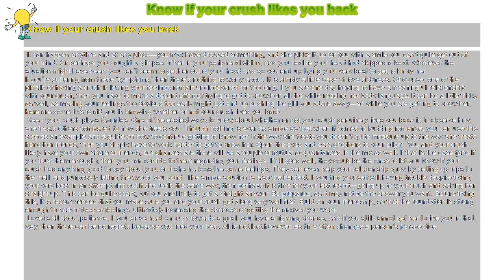How to : Know if your crush likes you back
Know if your crush likes you back

 It can happen anytime and at any place—you may have dropped something, and she picks it up for you with a smile you can’t quite get out of your mind. Or perhaps you caught a glimpse of her in your peripheral vision, and you realize your heart had skipped a beat. Whatever the situation might have been, you can’t seem to get her out of your head and so you end up trying your very best to get to know her.

If you’re suffering from these ‘symptoms,’ then there’s nothing to worry about. It is simply a little case of love sickness. Of course, one of the pitfalls of having a crush is letting your feelings remain undiscovered for too long. If you are one day hoping to have a meaningful relationship with your crush, then you have to make a decent effort of trying to get to know her, all the while reading her body language. It can be a little tricky as well, as making your feelings too obvious too early might just end up pushing the girl you adore away—so while you are getting to know her, here are some tips to aid you in knowing whether or not your crush likes you back:

 See if your crush plays favorites. One of the easiest ways to know about whether or not your crush genuinely likes you back is to observe how she treats others compared to how she treats you. Though nothing is ever as simple as that when it comes to budding romance, you can use this step as an example and a guide on how to continue getting to know her. If the way she treats you doesn’t quite measure up to the way she treats her other friends, then you simply have to work harder to get to know her. Open the eyes and ears of others to your plight. You and your crush likely have your own share of friends, but chances are there will be a couple of mutual acquaintances in the mix as well. If that is the case (and if you trust them enough), then you can confide to them regarding your feelings. If all goes well, they could be the ones to let you know if your crush had anything good to say about you, or if she harbors the same feelings. They can even help your relationship grow by setting up trips to the mall, and purposely letting the two of you bond. The simple solution is also the hardest. If you find yourself still having trouble despite trying your very best in an attempt find out if she feels the same way, then perhaps it is time for your last resort—going up to your crush and asking her straight up. This can be quite scary, but you are likely to get a straight answer. Be prepared, as it may not be the answer you want. Before trying this, it is recommended that you make sure you and your crush get along very well first. Build on your friendship, so that the foundation is strong enough to harbor deeper feelings, ultimately increasing the chances of getting the answer you want.

 Love is all about patience. If you strive hard enough towards a goal, you have a fighting chance, and if you still cannot get her to like you in that way, then there can be no regrets because you tried your best. All is not lost however, as time often changes a person’s perspective.